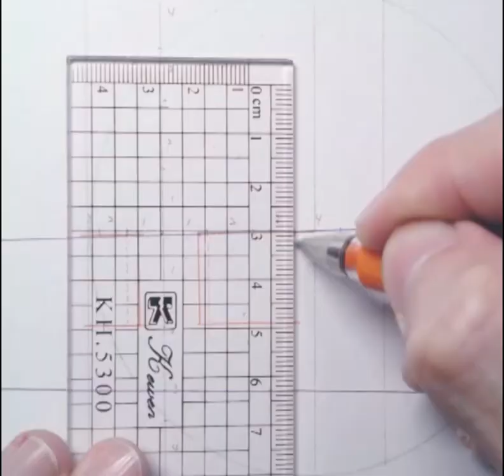Chapter 0 | "Chuan-Bin Chung's Anatomy for Artists - Bones."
▸▸ Amazon

Chief Editor | Chen-Hsiang Yeh
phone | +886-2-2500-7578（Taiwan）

Author | Chuan-Bin Chung
Publisher | My House Publishing Co., Ltd.
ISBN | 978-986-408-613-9